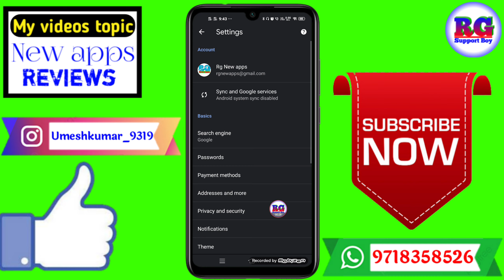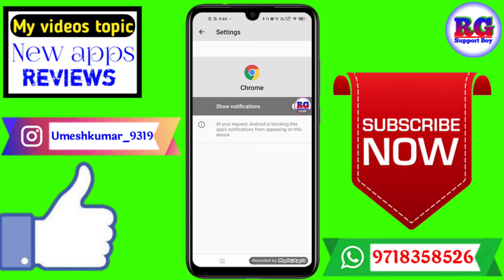How to block website notification in Chrome | Website ki Notification ko kaise kre band Chrome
Dosto aaj ki video Main maine aap Logon Ko bataya hai ki How to block website notification in Chrome | Website ki Notification ko kaise kre band Chrome

Your Queries- 👇
1.How to block website notification in Chrome

2.Website ki Notification ko kaise kre band Chrome

3.How to block website notification in Chrome

4.Website ki Notification ko kaise kre band Chrome

5.google chrome ki notification kaise band kare

6.how to block notification

7.how To disable notification on google chrome browser

8.chrome notifications

9.Chrome ke notification ko kaise band kare

10.How to block website notifications

11.Gande notification kaise band kare

12.Adult notification kaise band kare

13.Notification kaise band kare
✔️Samsung phone me call recording kaise kare

My gadgets